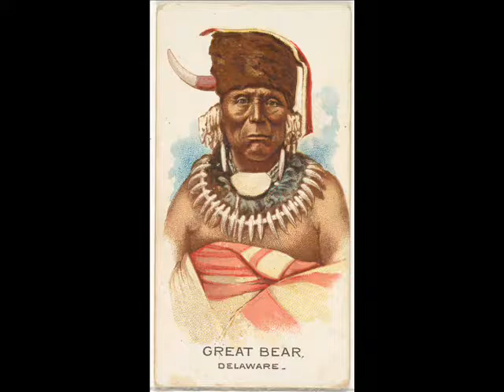Native Indian Chiefs Of Yester Year